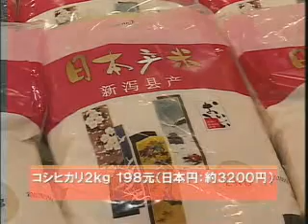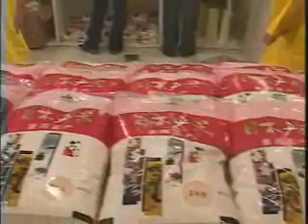上海レポート 日本のコメ、中国での評判は？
TOKYO MX NEWS「上海レポート」 2007年8月4日放送